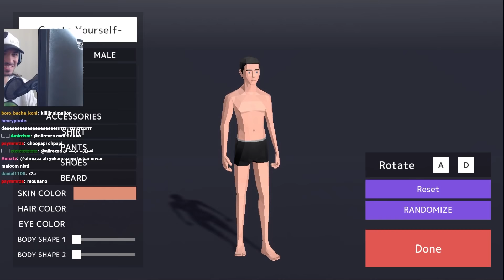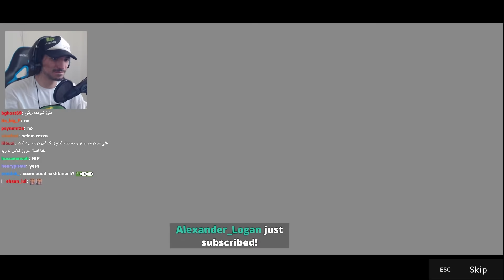DEEEER Simulator - گوزن رکسا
خیلی ممنون از اینکه این ویدیورو دیدید❤
کامنت، لایک و سابسکرایب یادتون نره🗿☘